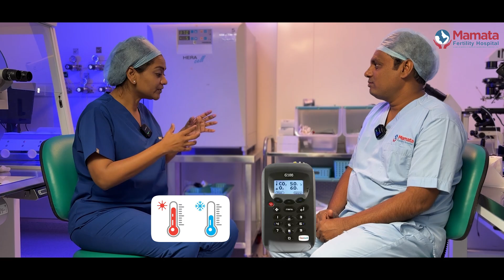IVF Success Depends on Your Lab: Here’s How to Pick the Best! | IVF Treatment | Mamata Fertility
IVF Lab Quality & Pregnancy Success: What You Must Know! 🚼
IVF success is highly dependent on lab quality. Advanced technology and expert embryologists improve implantation rates, while poor lab conditions reduce success.
💬 Drop your questions in the comments – we’re here to help!

The Video Flow:
0:00 Inroduction
0:20 Video Highlights
2:10 How IVF Lab plays a crucial role in IVF Success?
3:00 Air Quality in the IVF Lab
4:10 What Kind of incubators suitable for the IVF Lab?
4:40 Types of Incubators in IVF Lab
7:20 Importance of quality Products in IVF Lab
9:15 Patient Selection in IVF
10:15 Is an incubator enough for quality control management?
11:40 Does The Embryo Freezing help?
13:30 How are Add-on Services helps to patients?
15:00 Platelet Rich Plasma
15:50 Conclusion
What is IVF Lab Quality?
Lab quality includes air purity, equipment, and handling protocols. A well-maintained lab ensures a healthy environment for embryo growth.

How IVF Lab Conditions Affect Embryo Development
Proper temperature, humidity, and contamination-free space prevent embryo damage. Poor conditions can cause implantation failure.

Importance of Air Quality in an IVF Lab
Clean air prevents toxins from harming embryos. Poor air quality reduces fertilization and implantation success.

Role of an Advanced Incubator in IVF
Incubators mimic the uterus environment for embryo development. Controlled conditions improve growth and implantation chances.

How Temperature & Humidity Control Affects Embryos
Fluctuations can damage embryo cells and reduce success rates. Precise control ensures better embryo survival.

Why Lab Certification & Accreditation Matter
Certified labs follow international IVF standards. Accreditation ensures high-quality care and better outcomes.

How to Choose the Best IVF Lab for Higher Success
Look for certified labs with skilled embryologists and advanced technology. Lab conditions significantly impact IVF success.

1. Is It Really PCOD? | Why Many Young Girls Misdiagnose PCOD: Get the Facts! | Mamata Fertility

2. What Happens in Week 2 Pregnancy? సఫలమైన గర్భధారణ కోసం సూచనలు | Dr Aarti, Mamata Fertility Hospital

Mamata Fertility Hospital, one of South Asia's largest single-specialty hospitals dedicated to fertility care and education, is chosen by our patients for many reasons

- High Success Rate and over 30,000 babies conceived through ovulation induction, IUI, IVF, and ICSI treatments over 38 years
- 35 years of collective Team Experience, compassionate and interactive doctors and staff
-  State-Of-The-Art Facility with all services under one roof
- Highly Advanced IVF Lab for best outcomes Class 10,000 IVF Lab with latest technologies
- Advanced 3D-4D Ultrasound with the best expertise
- Several awards as best fertility hospital in Telangana, South India, and India
- ICMR Registered & ISO 9001:2015 Certified
- 24/7 Telephone Operators

Mamata Fertility Hospitals strives to make the dream of infertile couples to successfully conceive a baby a reality. If YOU have the dream, WE have the expertise to make it real!